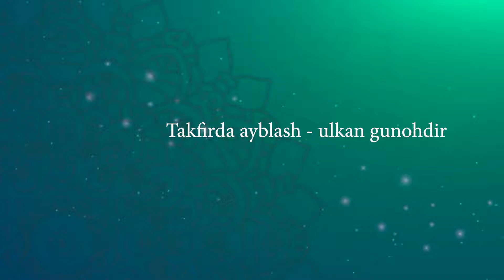Takfirda ayblash-ulkan gunohdir